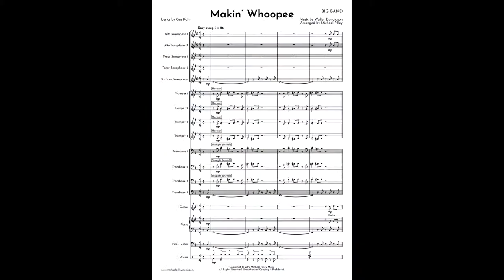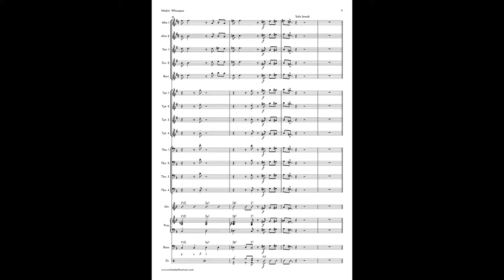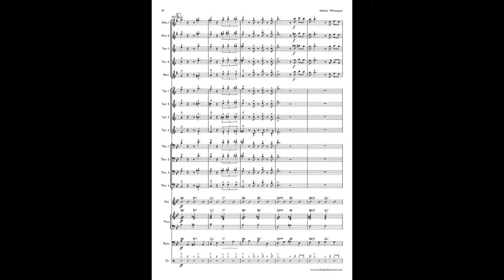Makin' Whoopee | Big Band | Arranged by Michael Pilley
First performed in the 1928 musical "Whoopee!", this well known tune has been given a simple, but effective treatment in the classic big band style. With the wealth of big bands around the world who focus on the swing era style, this arrangement will fit right into any set. Starting with a groove that echoes the Nelson Riddle/Frank Sinatra arrangements, the melody is elongated and then released. After a brass bridge and standard A section come open solos, to feature any instrument. Your band will enjoy the mini section features after the solo section, which allow for a bass or drum solo. The chart ends with a shout chorus and tag in the original style, with a bass break to finish.